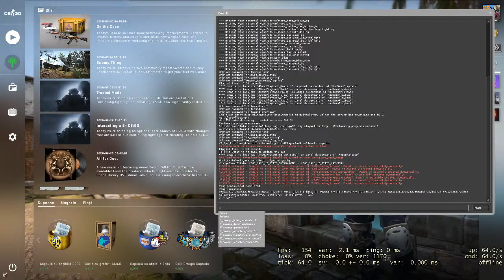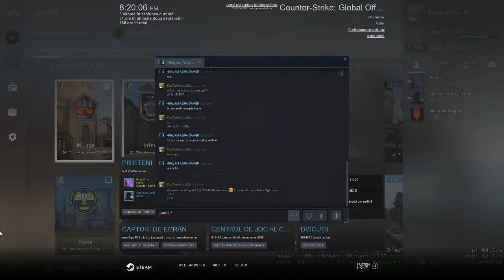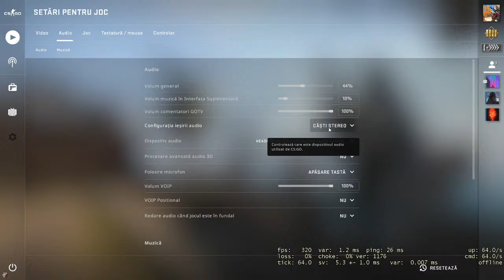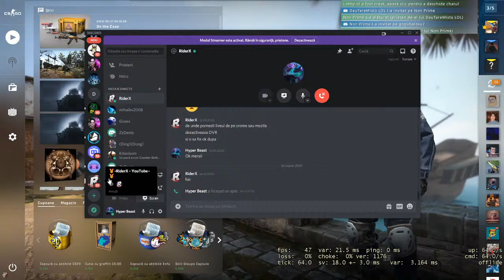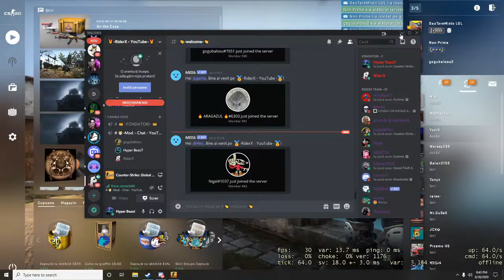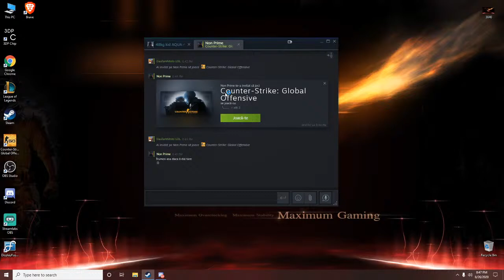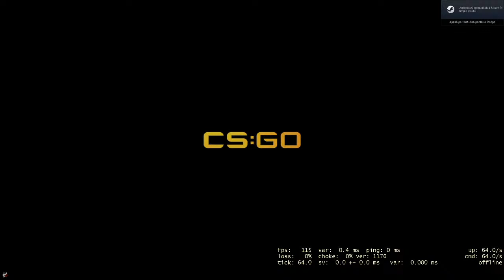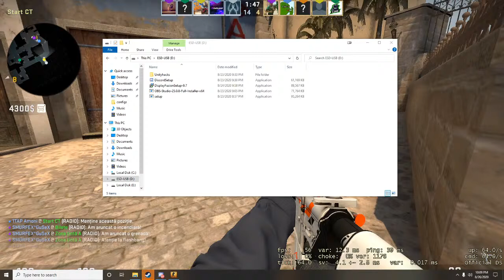#-Rank Strike Global Offensive cu unity ! Rank up abonti joaca cu mine daca vrea !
🔊𝐒𝐀𝐋𝐔𝐓𝐀𝐑𝐄 ! 𝐄𝐮 𝐬𝐮𝐧𝐭 Robert 𝐛𝐮𝐧 𝐯𝐞𝐧𝐢𝐭 𝐩𝐞 𝐜𝐚𝐧𝐚𝐥𝐮𝐥 𝐦𝐞𝐮 !
Numele joc : DauTareMisto LOL
Regiune :EuNe
Locuiesc:Oradea Jud Bihor Romania!

🔷Pentru a fi moderator pe chat:   fi activ pe live !

● Like daca ti-a placut acest live!
Configuratia Calculatorului meu !
Procesor : CPU Type QuadCore Intel Core i5-6600, 3600 MHz (36 x 100)
SSD:240 GB Samsung
Placa video 4 GB AMD 7950
Placa de baza :Asus H170 Pro Gaming
Ram : 8GB Corsair RGB
Sursa 500W RGB
Mosue tastarura casti Set scorpion !